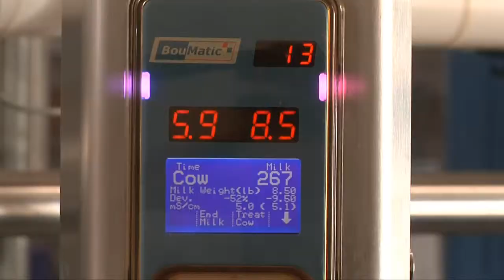Consumer Learn About Dairy at World Dairy Expo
Consumers got to learn more about the dairy industry at the 45th Annual World Dairy Expo in Madison, Wisconsin.  They got to see the latest in technology and what dairymen do to bring them a quality product.  Michelle Rook has the story.

Consumer segment on KELO-TV 5pm News air date 10-11-11.